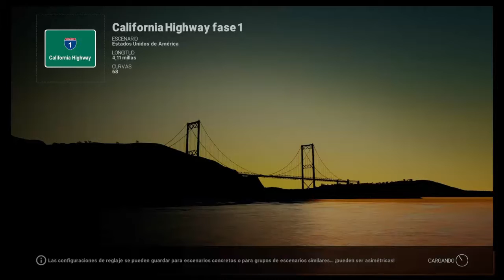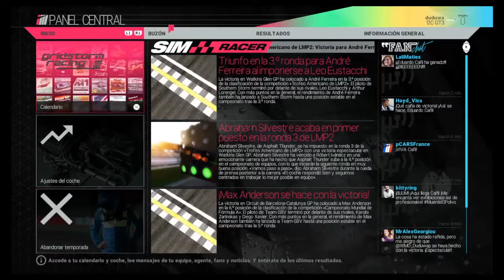Project Cars Trofeo California 3 Point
En esta ocasión veremos todas las carreras del trofeo California 3 Point
Correremos con el coche Mitsubishi ancer Evolution X FQ400